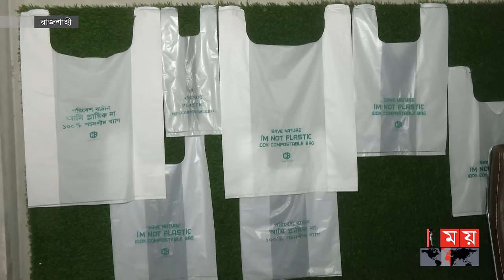ভুট্টা থেকেই তৈরি হচ্ছে পরিবেশবান্ধব ব্যাগ | Eco Friendly Bag | Rajshahi | Somoy TV